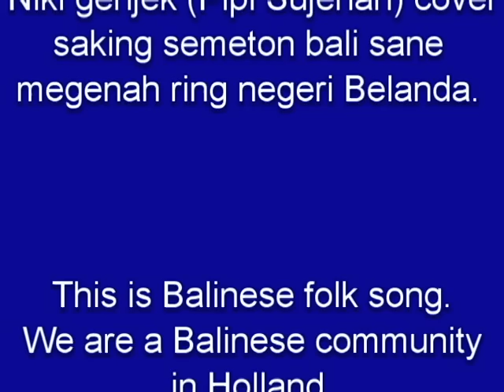Genjek pipi sujenan (cover)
banjar suka duka, perkumpulan orang bali di belanda. Genjek ini di rekam pada hari raya kuningan 2 feb 2008 di amsterdam.